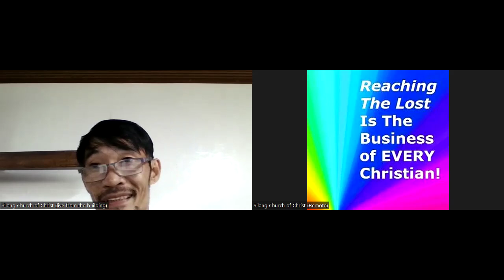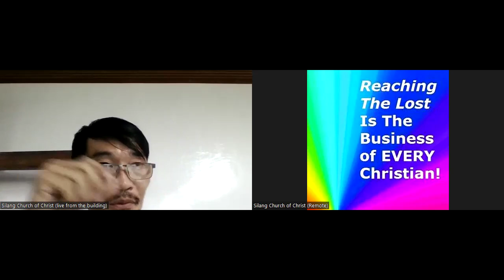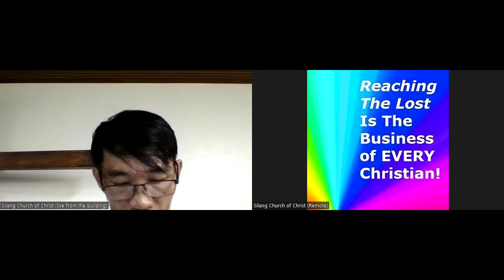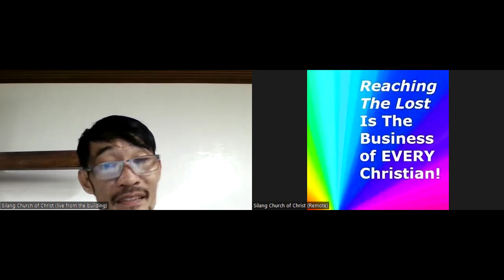Living a Christian Life (Ryan)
Sunday Service 25 August 2024